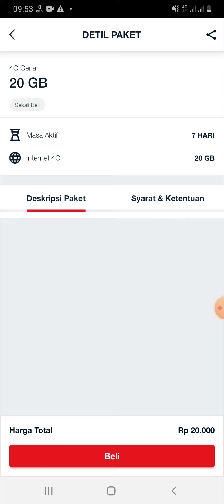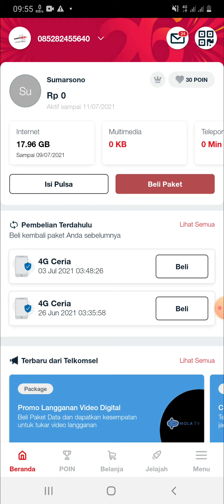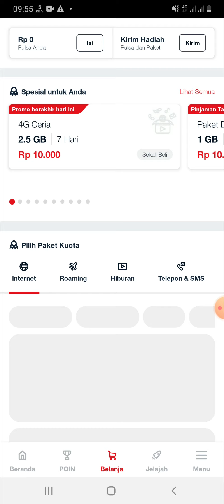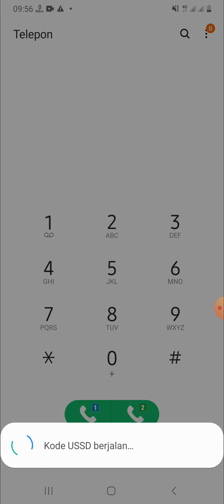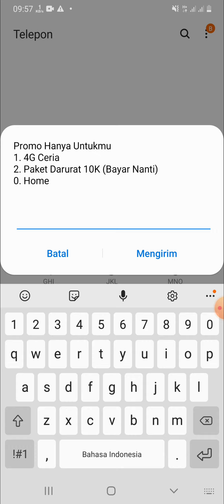CARA MEMBELI PAKET MURAH TELKOMSEL 4G CERIA 20 GB BERKALI KALI